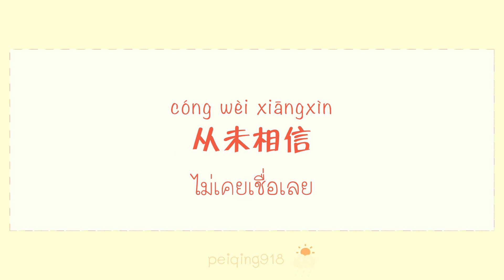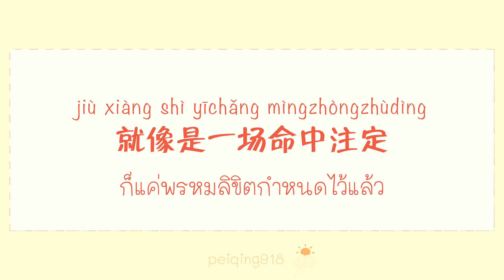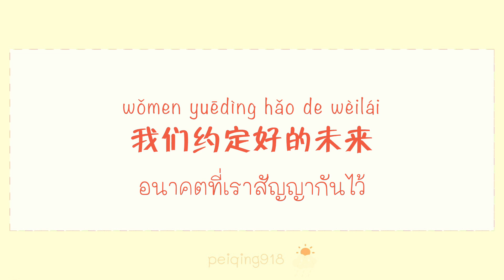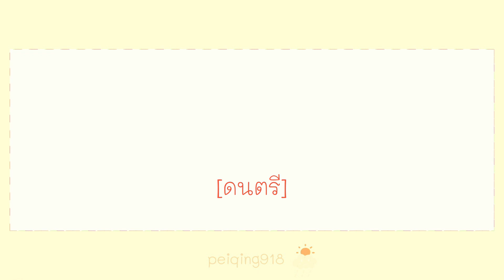[THAISUB/PINYIN] บังเอิญเก็บความรักได้ (一不小心捡到爱) - Liu Yixuan (刘懿萱)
ซีรีส์สะดุดรักมิสเตอร์หลิง Please Feel at Ease Mr. Ling (一不小心捡到爱) มีเพลงประกอบเพลงที่ 7 งอกออกมา แต่มันไม่ได้อยู่ในอัลบั้มเพลงประกอบซีรีส์อ่ะ!!! อยู่ในฉากที่นางเอกขี่มอเตอร์ไซค์ไปหาพระเอกตอนท้ายเรื่อง ถ้าไม่มีคนบอกก็จะไม่รู้เลย เพราะยังไม่ได้ดู ยังไม่ได้สมัคร True ID

บอกก่อนนะคะว่าเราเอาเสียงมาจาก MV เสียงก็จะไม่ค่อยชัด แล้วก็มีเสียงนักแสดงแทรกด้วย หาเฉพาะตัวเพลงอย่างเดียวไม่ได้จริงๆ iTune ก็ไม่มี ถ้าได้ไฟล์เสียงแบบชัดๆ มาค่อยทำคลิปใหม่อีกรอบ
ส่วนเนื้อเพลงก็เอามาจากใน MV เลย ถ้าใน MV ไม่มีเนื้อเพลงให้ เราก็ไม่มีปัญญาถอดเสียงเหมือนกัน แต่ว่านะ ตัวเพลงก็น่ารักจริงๆ นั่นแหละ

ฝากศัพท์

命中注定 (mìng zhòng zhù dìng) พรหมลิขิต
宠溺 (chǒng nì) ตามใจ เอาใจจนเสียนิสัย

《一不小心捡到爱 - 刘懿萱》
《Yī bù xiǎoxīn jiǎn dào ài - Liú Yìxuān》
《บังเอิญเก็บความรักได้ - หลิวอี้ซวน》

เนื้อร้อง : หวังหมิงอวี้ (王明毓)
ทำนอง : เหอฮุ่ยฮุ่ย (和汇慧)
เรียบเรียง : จ้าวเยว่ (赵越)